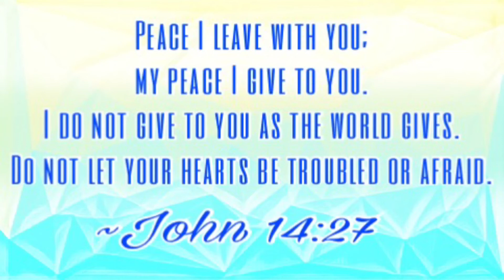Free Step to California by Luke Carpenter & John Ross (feat. Corey Saxon)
Luke Carpenter & John Ross - California (feat. Corey Saxon)

Also you can find me here and I'll try to read your comments and questions.